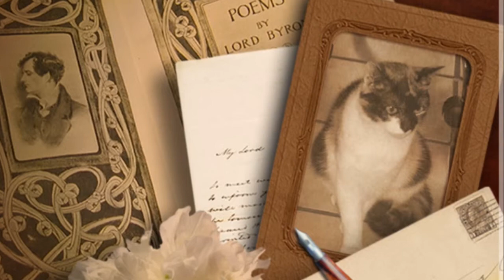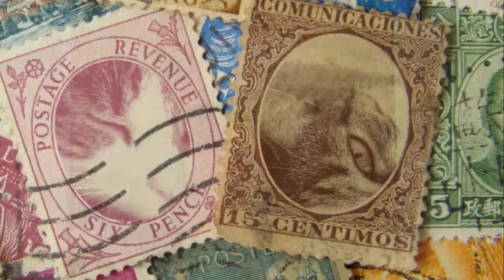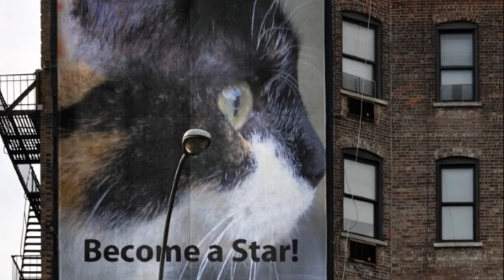"Funia" cats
Our cats.
Again.